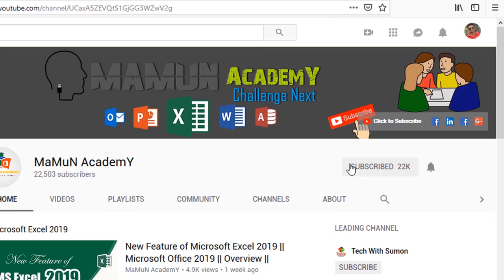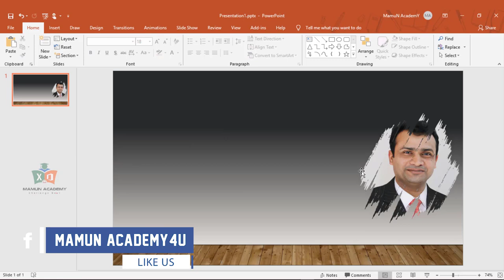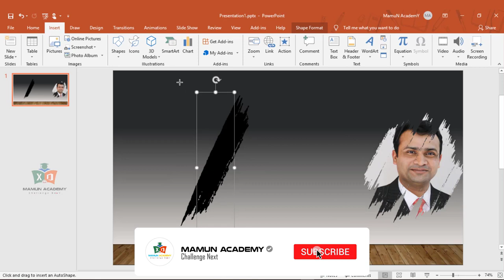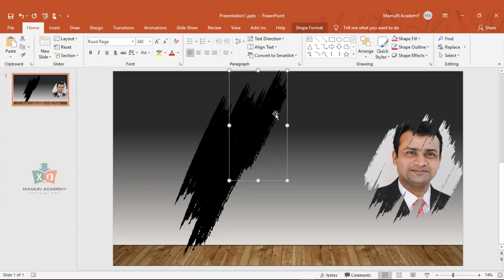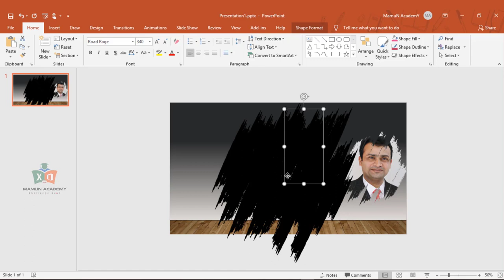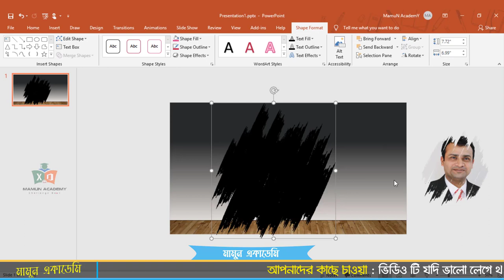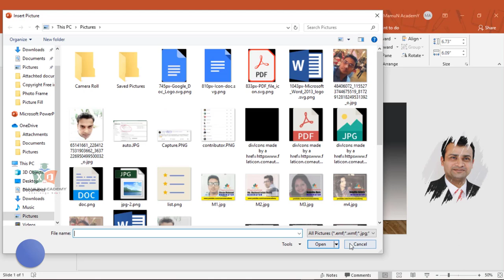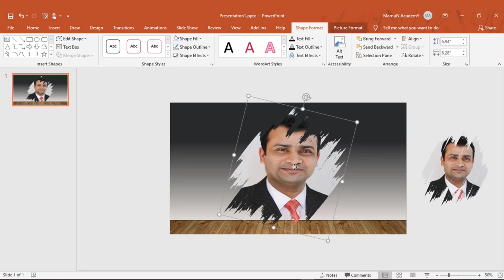Make Amazing Photo Frame in Stylist Way || MS PowerPoint Bangla Tutorial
Today i will show you how to give photo frame effect in powerpoint.

Related Tutorial :
01:27
08:25

.Social Media.

.Social Media.